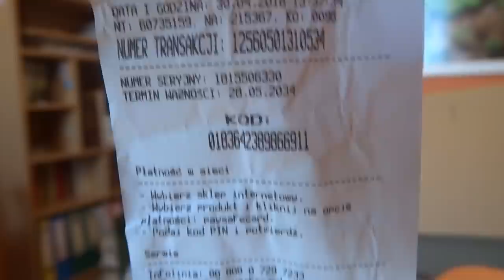MYSTERY BOX ZA 10zł VS ZA 1000zł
Siemanko, dzisiaj porównałem dwa MYSTERY BOXY, oceńcie sami w komentarzu, którego chcieli byście dostać!